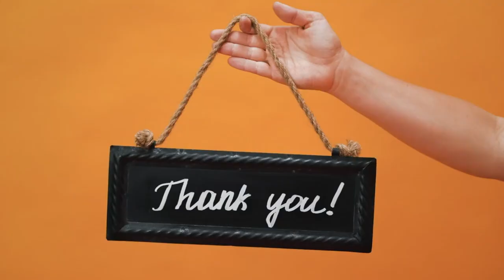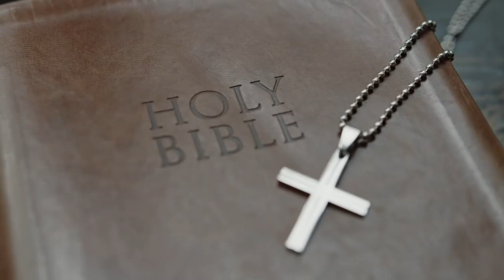Catching Up With Jacob Ep 195